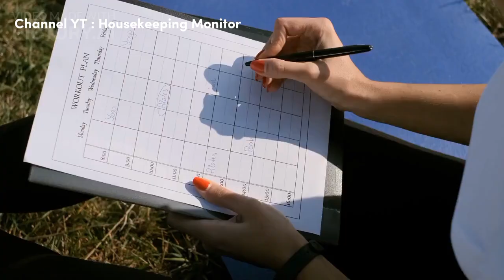Mastering Housekeepi Supervisor Skills and Role 2023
Mastering Housekeeping Supervisor Skills: The Ultimate Guide to Elevate Your Leadership Game!

Welcome to Housekeeping Monitor Channel, where we embark on a journey to unlock the secrets of becoming a top-notch housekeeping supervisor.
If you're passionate about leading a high-performing team and ensuring exceptional cleanliness standards, you're in the right place!
I'm Made Zetia, and today, we're diving deep into the world of housekeeping supervision to equip you with the skills and knowledge needed for this crucial role.
 As a housekeeping supervisor, you hold the power to inspire, motivate, and lead your team to achieve outstanding results.
So, are you ready to take your leadership skills to new heights and become the ultimate housekeeping supervisor? Let's get started!

Segment 1: The Foundations of Effective Housekeeping Supervision
In this segment, we'll lay the foundation for effective housekeeping supervision. We'll explore the essential qualities of a successful supervisor, from effective communication to exceptional organizational skills.
By mastering these foundational skills, you'll be able to create a harmonious work environment and lead your team to greatness.

Segment 2: Building and Motivating a High-Performing Team
A housekeeping supervisor's success lies in their ability to build and motivate a high-performing team.
In this segment, we'll dive into the strategies for team recruitment, training, and development.
We'll also explore the importance of fostering a positive and supportive work culture that encourages teamwork and boosts morale.

Segment 3: Efficient Operations and Workflow Management
The art of efficient operations and workflow management is crucial for a housekeeping supervisor.
In this segment, we'll explore techniques to optimize schedules, prioritize tasks, and implement effective systems that maximize productivity.
By mastering these skills, you'll be able to ensure smooth operations and deliver exceptional results consistently.

Segment 4: Effective Quality Control and Inspection Strategies
Quality control and inspections are integral to maintaining exceptional cleanliness standards. In this segment, we'll delve into the best practices for conducting thorough inspections, implementing corrective measures, and ensuring consistent quality.
We'll also discuss strategies for providing constructive feedback that helps your team grow and improve.

Segment 5: Conflict Resolution and Leadership Development
As a housekeeping supervisor, you'll encounter various challenges and conflicts within your team. In this segment, we'll explore techniques for effective conflict resolution, open communication, and nurturing leadership skills within your team.
By developing these skills, you'll create a harmonious work environment where everyone thrives.

Conclusion:
Congratulations on completing this episode of Housekeeping Monitor Channel, where we've explored the ultimate guide to mastering housekeeping supervisor skills.
Remember, becoming an exceptional housekeeping supervisor is a journey of continuous learning and growth.

Thank you for joining me today. Until next time, keep honing your leadership skills, inspire your team
And remember, the ultimate housekeeping supervisor can transform an ordinary housekeeping department into an extraordinary one.